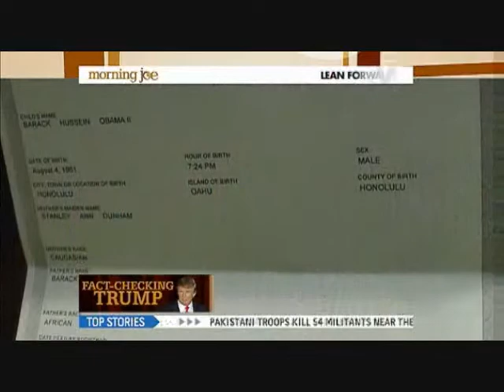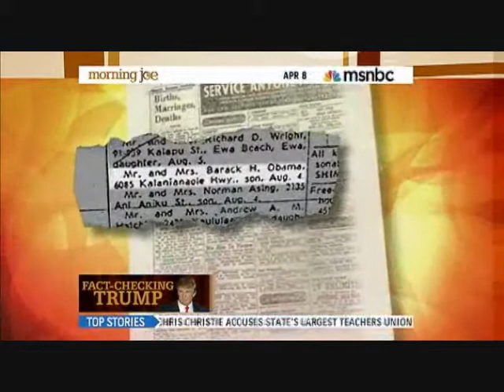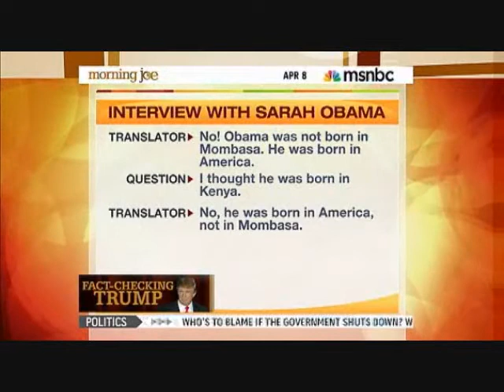FACT CHECKING DONALD TRUMPS IDIOTIC BIRTHER CLAIMS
I hate to give this any attention at all because it's been disproven by the highest courts, by both conservative and liberal leaning news pundits . However, why should Tea Party birthers let truth get in the way ? That includes the new head birther nut case, Donald Trump . Or as I like to call him, " Donald Chimp " . I call him this because when he entertains this birther shit, that puts his IQ on the same sliding scale as one . Everyone knows Chimp, I mean Trump is doing this for attention . However, it's just sickening that he is appealing to the lowest common denominator in our society to do so . Doesn't he know that the Tea Party base is susceptible to conspiracy theories ? Of course he does . However, they are not self aware like a fucking animal that doesn't recognize it's own reflection haha . Anyways, NBC's Lisa Myers fact checks Donald Trump's moronic claims .